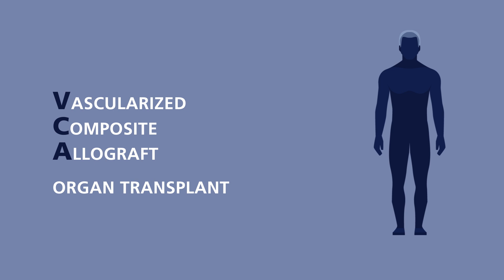VCA Transplants Restore Hope for Quadruple Amputee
This video tells the story of Brendan Marrocco, a soldier who lost his limbs in Iraq, and the vascularized composite allografts (VCAs) that restored his freedom. Register to become an organ donor to help soldiers like Brendan.